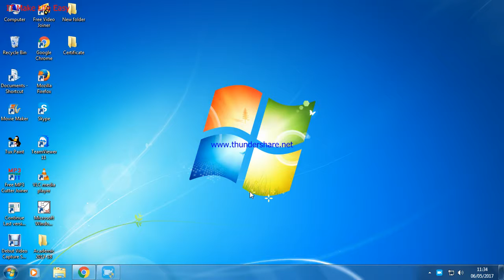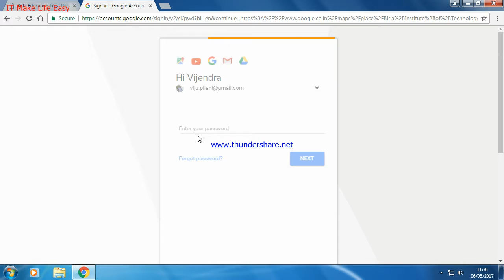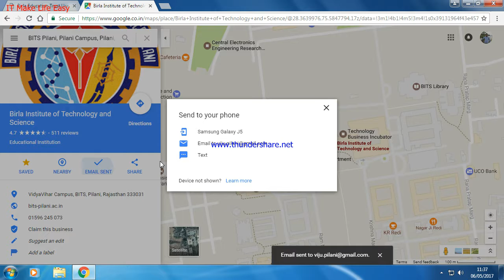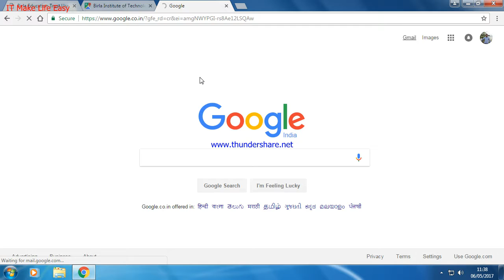How to use google map